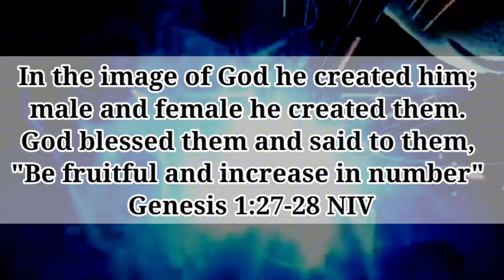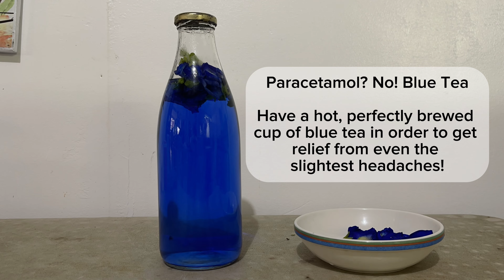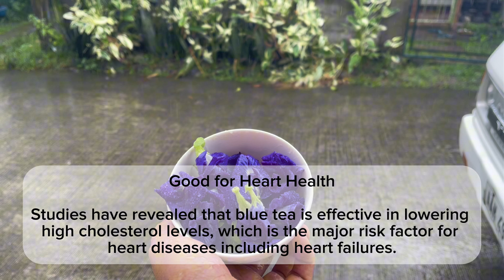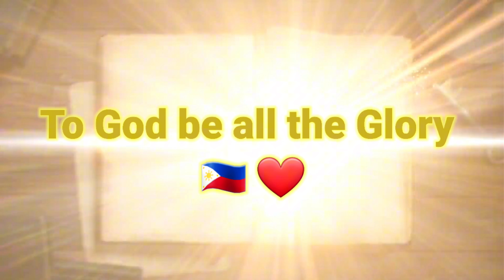Blue Water Drinks